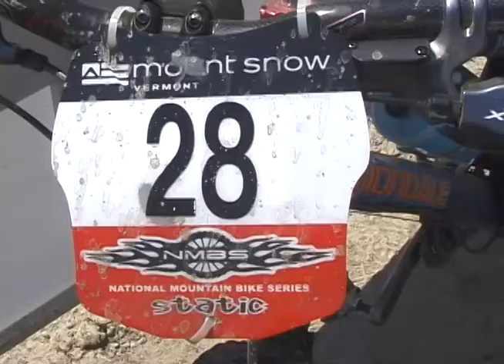2006 NORBA Pro Men Short Track race at Mt.Snow, VT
2006 NORBA -  Pro Men Short Track race

Pro Men

1. Ryan Trebon (Kona)
2. Geoff Kabush (Maxxis)
3. Jeremy Horgan-Kobelski (Subaru-Gary Fisher)
4. Liam Killeen (Specialized)
5. Christoph Sauser (Specialized)